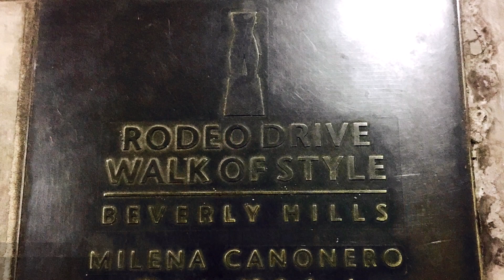LA & Anaheim California | At Downtime Street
It’s a small world after all!  🏰🇺🇸 Here you go, Princess— Disneyland, more Museums and Stars. More fun and magic awaits!
Disneyland Anaheim and Los Angeles Attractions | California, USA - Travel Guide
Let’s do these lovelies! ‬💕 Thank you!